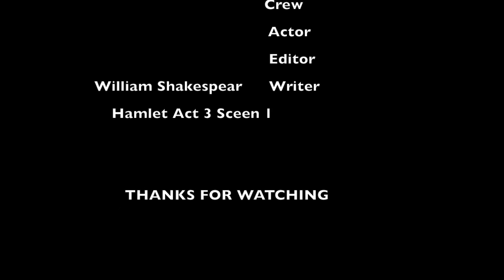Shakespeare Sunday- To Be Or Not To Be (Hamlet Act 3 Scene 1)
Hello every one this is my first Shakespeare Sunday. I plan on doing this every week hopefully. Enjoy!